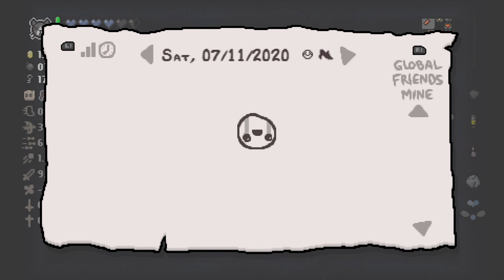Binding of Isaac Afterbirth Plus - Daily Run 11/07/2020